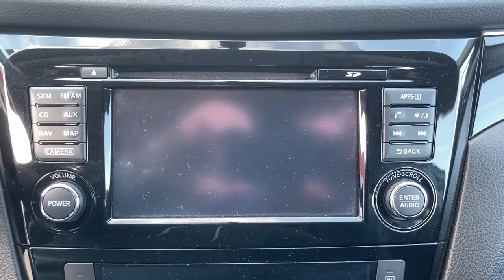2017 Nissan Rogue Sport Wappingers Falls, Poughkeepsie, Fishkill, Hopewell, Newburg, NY 22356U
Gun Metallic Used 2017 Nissan Rogue Sport available in Wappingers Falls, New York at Poughkeepsie Nissan. Servicing the Poughkeepsie, Fishkill, Hopewell, Newburg, NY area.
2017 Nissan Rogue Sport SL - Stock#: 22356U - VIN#: JN1BJ1CR0HW119734

Poughkeepsie Nissan
1445 Route 9

This vehicle won't be on the lot long! This is an exceptional vehicle at an affordable price! With fewer than 25,000 miles on the odometer, this 4 door sport utility vehicle prioritizes comfort, safety and convenience. Top features include power windows, front dual-zone air conditioning, heated steering wheel, and remote keyless entry. Smooth gearshifts are achieved thanks to the efficient 4 cylinder engine, and all wheel drive keeps this model firmly attached to the road surface. Our experienced sales staff is eager to share its knowledge and enthusiasm with you. We'd be happy to answer any questions that you may have. We are here to help you.